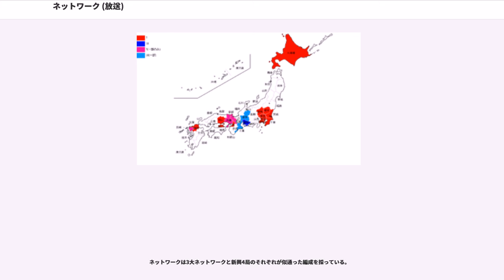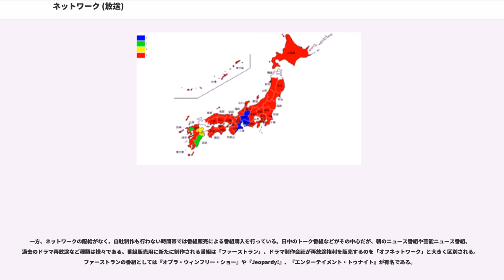ネットワーク (放送)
放送におけるネットワークとは放送事業者が開設する放送局同士のつながりである。「放送系列」とも呼ばれる。

放送番組のやりとり、ニュース素材やニュース番組のやりとり等さまざまな形態が存在する。 系列内で融通される番組にはラインネットとテープネットの2種類ある。また、これとは別に番組販売によって放送される番組もある（再放送、他系列からの購入など）。

。。2時間ドラマ、海外ドラマ、音楽番組、テレビショッピングなど一部のジャンルで、系列を経由しない番組調達がみられる程度である。

単一のネットワーク協定に加盟する放送局を「フルネット局」、複数のネットワーク協定に加盟する放送局を「クロスネット局」という。
この項ではテレビジョン放送におけるネットワークについて記述する。ラジオ放送におけるネットワークは、ラジオネットワークを参照。

戦前の政府による放送への介入や東京一極集中への反省から、1950年（昭和25年）制定にされた放送法で、一般放送事業者（現 民間地上基幹放送事業者）すなわち、民間放送局は都道府県またはそのいくつかを併せた区域を放送対象地域とし、全国放送はできないこととされた。また、マスメディア集中排除原則により、複数の放送局を開設することも原則として認められていない。なお、日本放送協会 (NHK) については放送法第9条第5項に「あまねく全国において受信できるように措置をしなければならない」とされ、単一の地上基幹放送事業者として全国をカバーすることが義務付けられている。そうした中で、ニュース系列（ニュース映像の配信・相互利用を行う）がまず形成され、そこから放送番組の配信・供給を行うネットワークが生まれた。具体的には東京放送（TBS、現・TBSテレビ）が、JNNを結成し、加盟した事業者（加盟局）に対してはニュース以外の番組もTBSがスポンサーつきで流すようにした（現在でも、TBS系では一般番組の加盟局向セールスはJNNの付帯業務として行われている）。これにより、地方局にとっては営業の手間を省けることとなり、またTBSにとっては番組予算の拡大で番組制作に多額をかけられるようになった。このメリットに気づいた他局も同様のシステムをとるようになった。それでも当初は地方の局数が絶対的に少なく、地方局でもどの局の番組を放送するかや自社制作番組の挿入において比較的選択の余地が大きかったが、1968年（昭和43年）以降地方の多局化が進むとともにネットワークの力が大きくなっていった。こうして両者はほとんど事実上一体となっている。但し、形式上分けている系列もある。

放送番組の供給に関し、放送法第110条で地上基幹放送事業者は「特定の者からのみ放送番組の供給を受けることとなる条項を含む放送番組の供給に関する協定を締結してはならない。」と規定しているが、実際は多くの時間帯で、ネットワークの番組を強制的に放送するような仕組みとなっている（東京のキー局のみでなく準キー局等からの番組もネットワーク番組に織り交ぜることで110条を逃れている）。特に「ゴールデンタイム」と呼ばれる時間帯では、系列局で放送する前提のもと、スポンサーとの契約をキー局が一括して行っているからである（ネットワークセールス枠を参照）。この契約の無い番組については、系列局側は放送しなくともよく、自社制作番組（または購入番組）に差し替えることも可能であるが、自社制作番組は（番組制作やスポンサー探しなどで）系列局側自らに負担がかかるため、キー局の放送する番組をそのまま放送することも可能である。近年は特にこの流れが強い。

中波放送（AM放送）および超短波放送（FM放送）については、ラジオネットワークを参照。

このうち、TXNを除くネットワークが4大ネットワークと呼ばれる。各ネットワークはキー局と呼ばれる東京の放送局を中心に、各道府県にある放送局とネットワークを組んでいる。大阪の放送局は準キー局と呼ばれ、一定数の全国ネット番組制作を委ねられている。4大ネットワークはほぼ全国をカバーしているが、47都道府県全てをカバーするネットワークは存在しない。

5系列に属さない地上基幹放送事業者が首都圏、近畿地方、中部地方の都府県に存在している。これらは独立放送局と呼ばれ、その名の通り独自性の強い編成を行ってきたが、番組の相互流通も少なからず行っており、事実上6つ目の系列として機能している側面もある。近年では、その一部が東名阪ネット6・首都圏トライアングル・5いっしょ3ちゃんねるを結成し、...